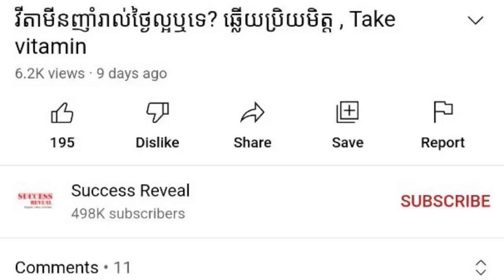ផល​ប្រយោជន៍​នៃ​ការ​ពាក់​វ៉ែនតា , ​វេជ្ជបណ្ឌិត សាលី ធារិទ្ធ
In this video we want to show you about ផល​ប្រយោជន៍​នៃ​ការ​ពាក់​វ៉ែនតា , ​វេជ្ជបណ្ឌិត សាលី ធារិទ្ធ  , SUCCESS REVEAL

លោក​វេជ្ជបណ្ឌិត​ពន្យល់​ទៀត​ថា ផល​ប្រយោជន៍​ពី​ការ​ពាក់​វ៉ែនតា មាន​សារសំខាន់​ទាំង​ការ​ជួយ​ការពារ​ភ្នែក​ពី​ការ​ប៉ះ​ទង្គិច​របួស​ស្នាម ជំងឺ និង​ការ​ជួយ​សម្រាប់​ឱ្យ​យើង​មើល​ឃើញ​ច្បាស់។ លោក​ពន្យល់​ទៀត​ថា ហេតុផល​សំខាន់​មួយ​ដែល​យើង​ត្រូវ​ពាក់​វ៉ែនតា គឺ​មក​ពី​ការ​មើល​មិន​ច្បាស់។ បញ្ហា​នេះ មាន​ទាំង​មនុស្ស​ចាស់ និង​កូន​ក្មេង។
ចូលរួមក្នុងក្រុមរបស់យើង:
✮✮✮✮✮ Enjoy!

✡ ABOUT US ✡
.: Why We create SUCCESS REVEAL channel :.
1. To inspire, Motivate, create new entrepreneur
2. Share Business knowledge, Entrepreneurship, Success
3. Free Business Education Online